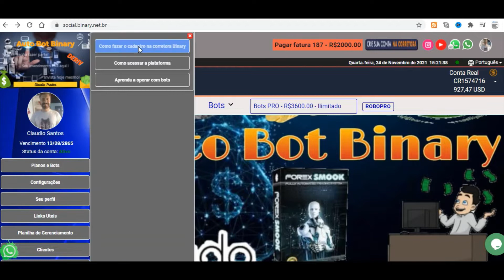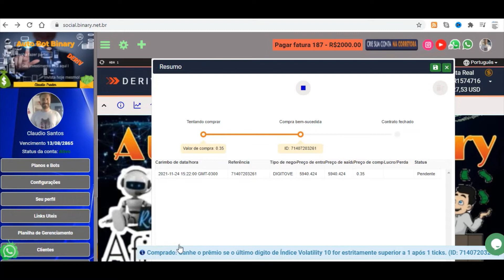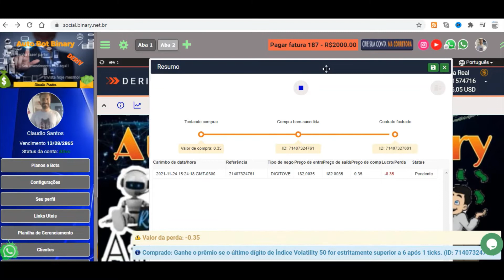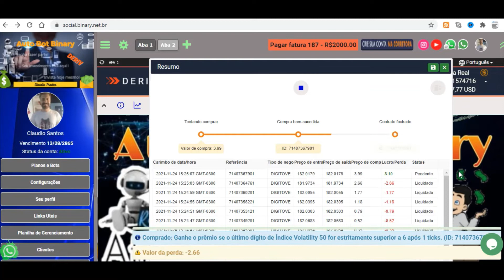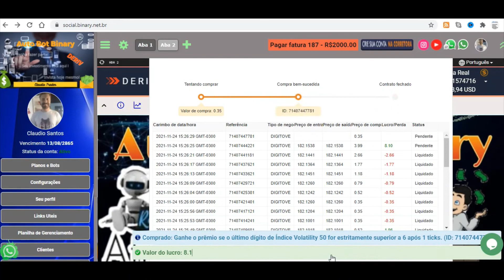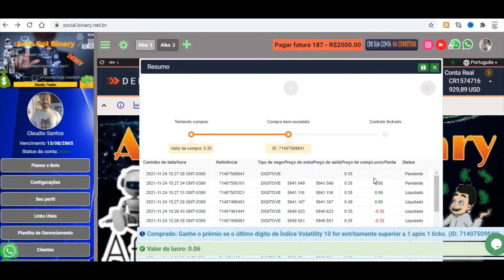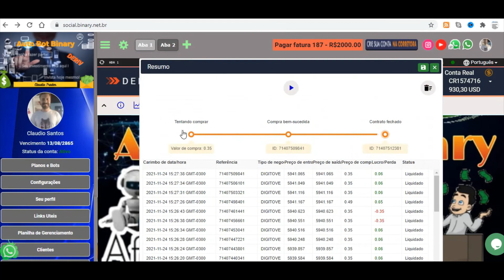Robôs Binary - Lucrando diariamente na Deriv e Plataforma - Dinheiro DP2P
Cadastre-se na corretora Deriv e Binary

OPERAR GRATIS COM BOTS FREE PARA DERIV E BINARY
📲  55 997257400